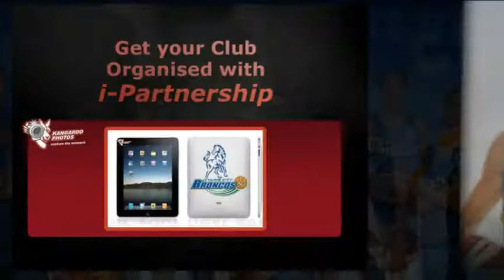Chelsea Gulls 2010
Basketball, Kangaroo Photos, kangaroophotos.com, sports photos, team photos, funny photos, 2010, Chelsea Gulls,